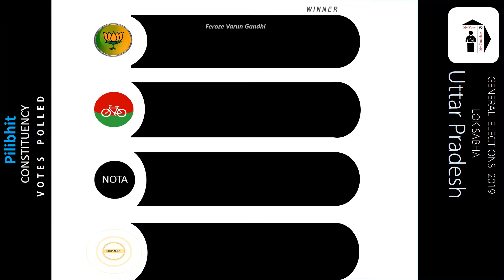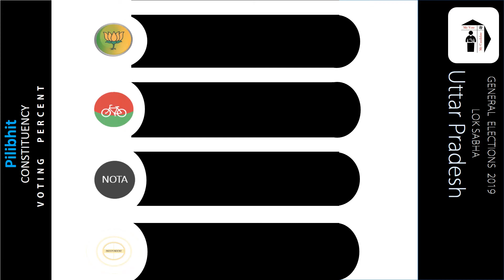Pilibhit Parliament Constituency